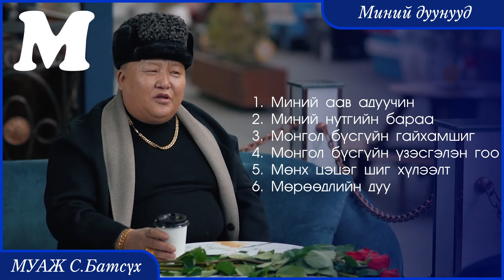MUAJ S.Batsukh - My songs "M" | МУАЖ С.Батсүх - Миний дуунууд "М"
МУАЖ С.Батсүх Миний дуунууд цувралыг та бүхэндээ хүргэж байгаа билээ. Энэ удаад М үсгээр эхэлсэн Миний дуунууд танд хүрч байна. Баярлалаа.

1. Миний аав адуучин 0:00
2. Миний нутгийн бараа 3:06
3. Монгол бүсгүйн гайхамшиг 6:01
4. Монгол бүсгүйн үзэсгэлэн гоо 10:24
5. Мөнх цэцэг шиг хүлээлт 12:57
6. Мөрөөдлийн дуу 17:00